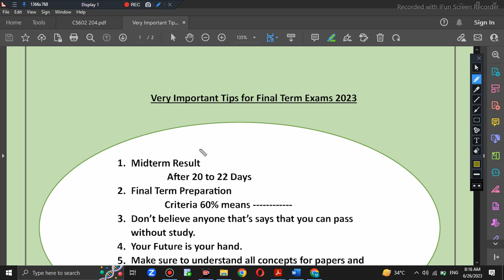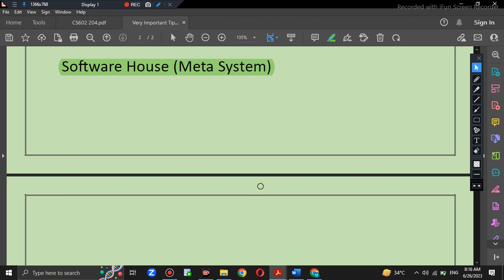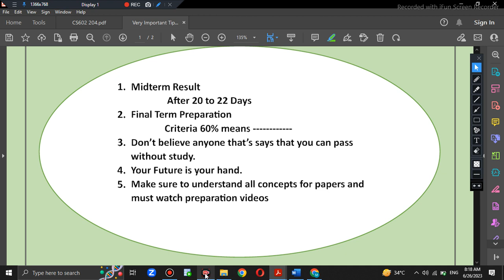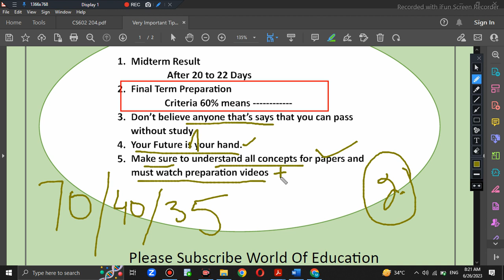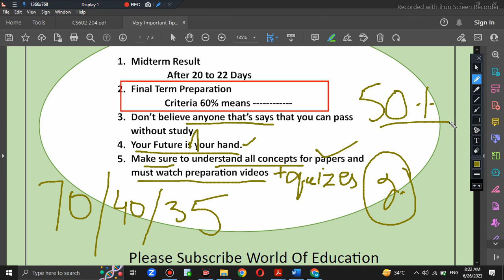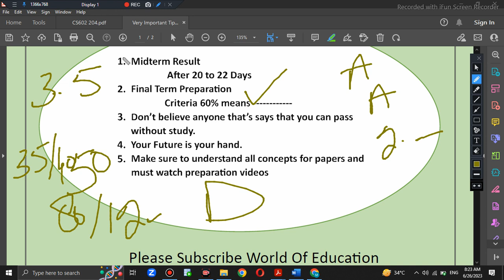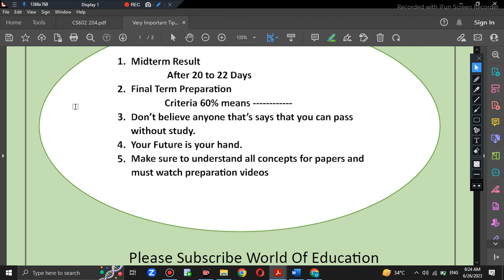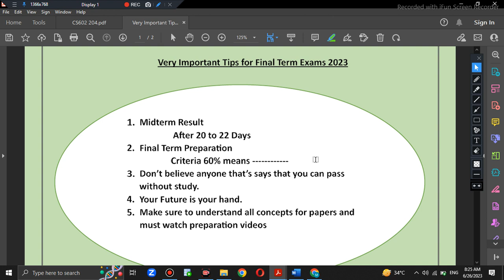midterm results 2023 vu| vu final term preparation 2023 | vu midterm result 2023| world Of Education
In this video I also cover the important concepts about final term exams 2023 as well as midterm result

Make sure to follow all the steps and take excellent marks in the final term exams